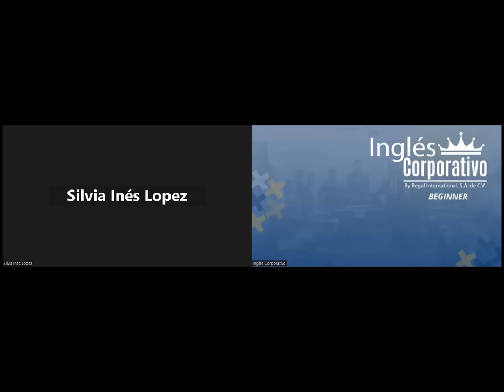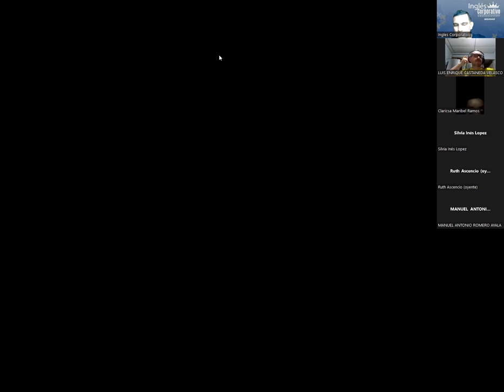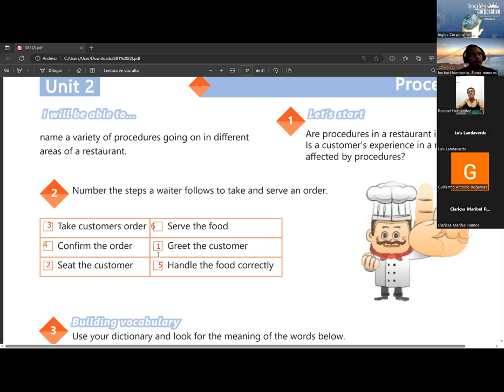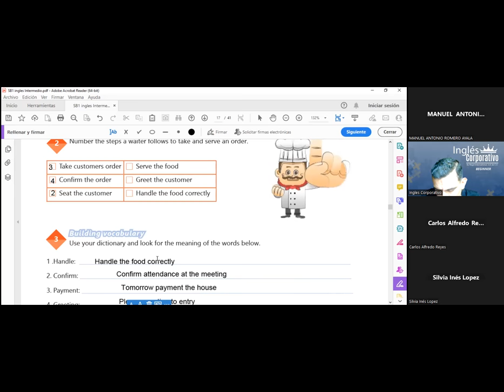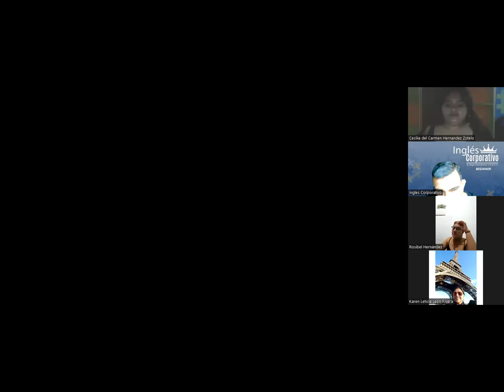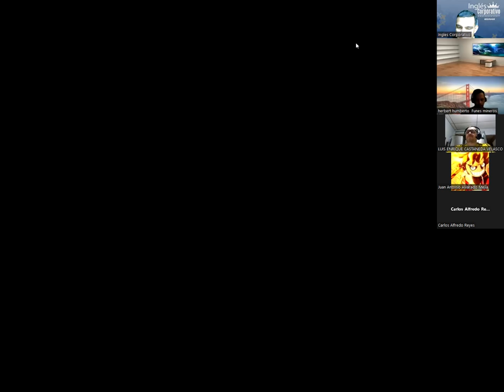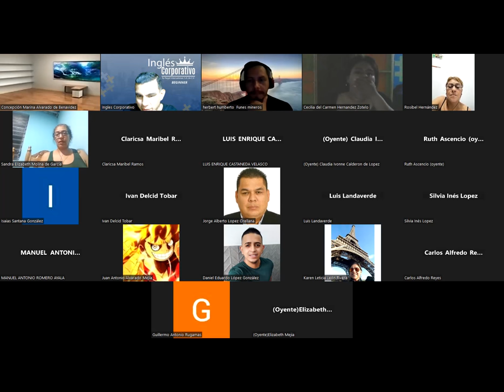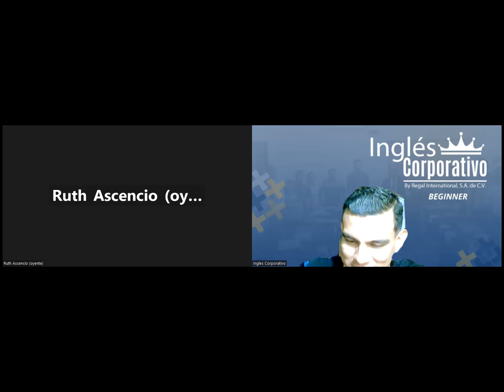SESION6-11-07-2023-29750-8048-0111/2023-RAMOS-VOCABULARY SERVING AND TAKING FOOD ORDERS